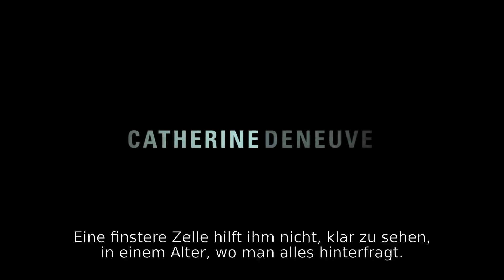La Tête haute - Bande-annonce (deutsche Untertitel)